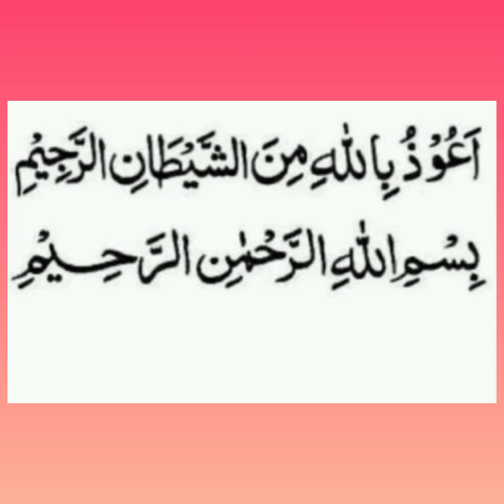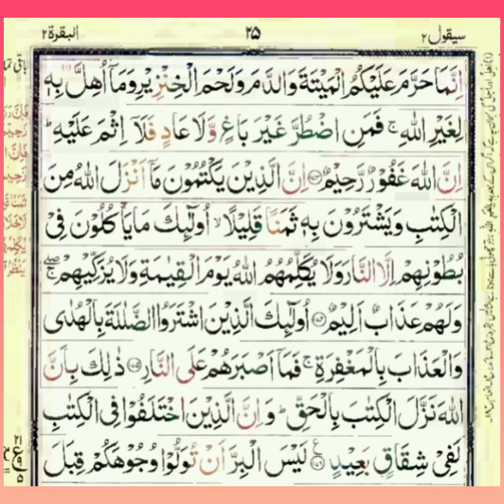Tilawat e Quran Pak Surah Al Baqarah Rukoh no 21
Tilawat e Quran Pak Surah Al Baqarah Rukoh no 21 Parah no 2

You will get all the basic terms of maths physics chemistry and biology of class ninth matric first year and second year and recite of complete Quran Pak